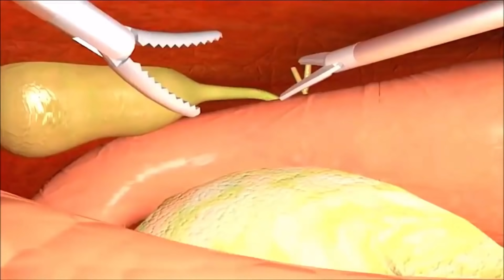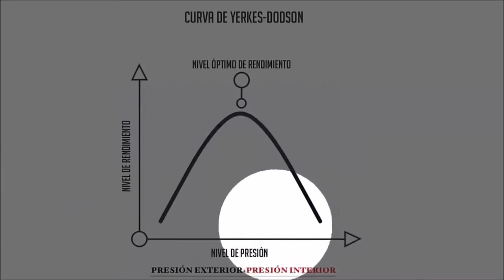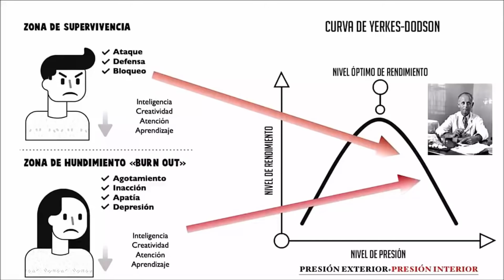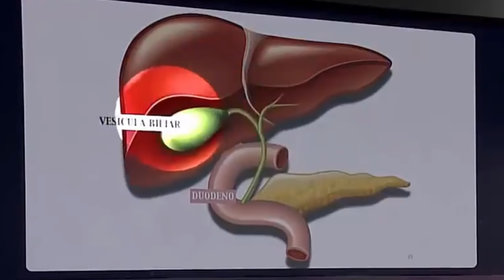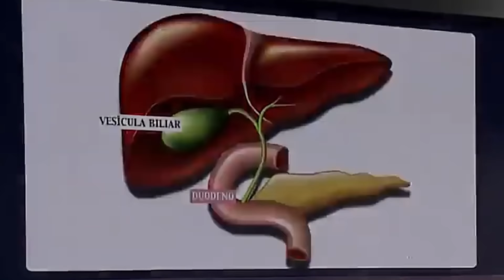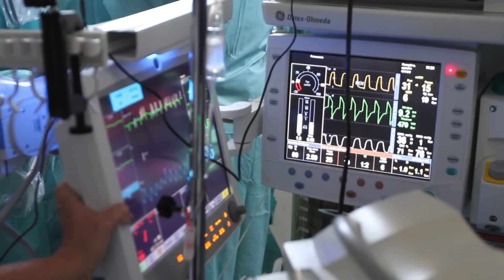MARIO ALONSO PUIG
Mario Alonso Puig, médico especialista en Cirugía General y del Aparato Digestivo, fellow en Cirugía por la Facultad de Medicina de la Universidad de Harvard, en Boston, y miembro de la Academia de Ciencias de Nueva York y de la Asociación Americana para el Avance de la Ciencia, ha dedicado gran parte de su vida a explorar el impacto que tienen los procesos mentales en el despliegue de nuestros talentos y en los niveles de salud, de energía y de bienestar que experimentamos. Ponente de HSM Talents, ha sido invitado por instituciones como el MD Anderson Cancer Center de Houston (Estados Unidos), el Global Leadership Center en INSEAD (Francia) y la Universidad Pitágoras de Sao Paulo (Brasil). Actualmente imparte conferencias y cursos sobre Liderazgo, Comunicación, Creatividad y Gestión del Estrés tanto a nivel nacional como internacional.